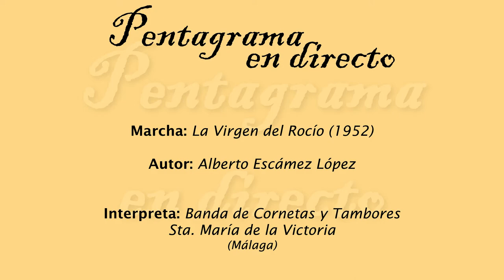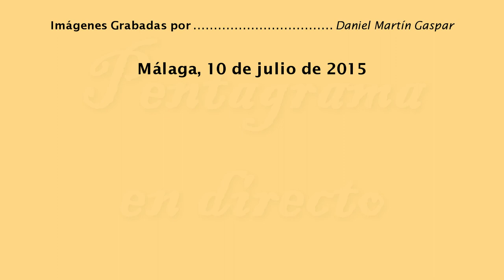La Virgen del Rocío (Alberto Escámez López)